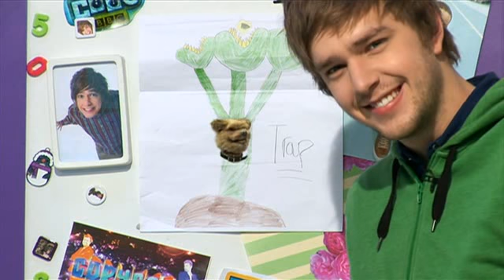Chris and Hacker - 01/03/2012 - BBC1 Link